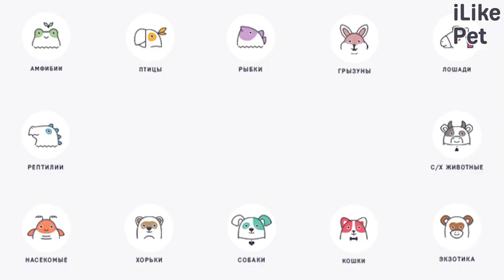4 особенности ухода за лабрадором-ретривером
Лабрадор-ретривер — собаки, идеально подходящие для больших семей. Что важно учитывать при содержании лабрадоров-ретриверов?